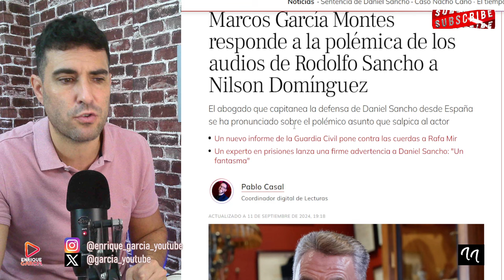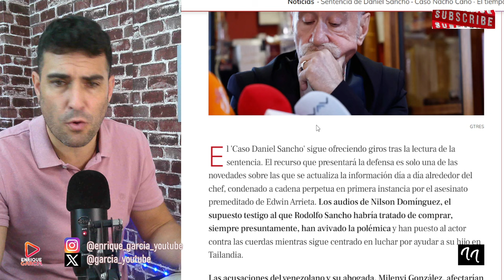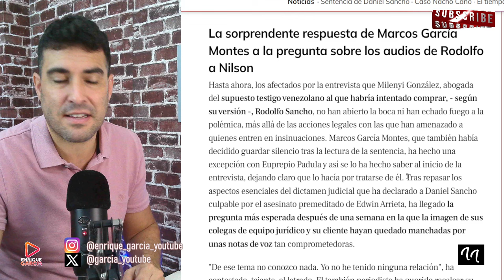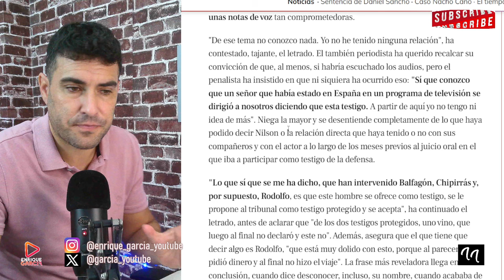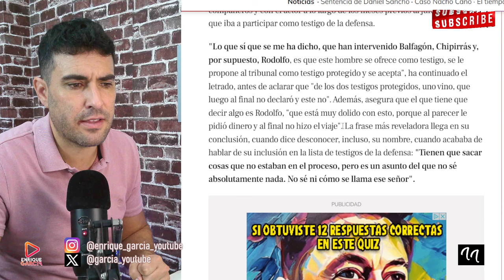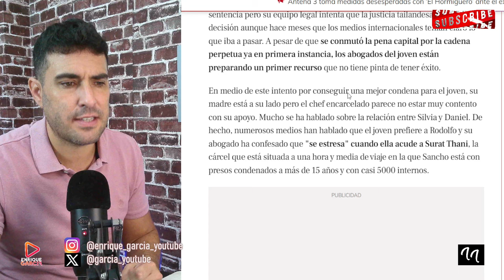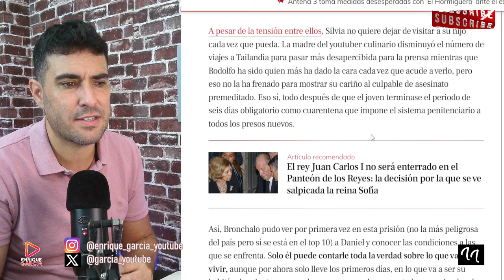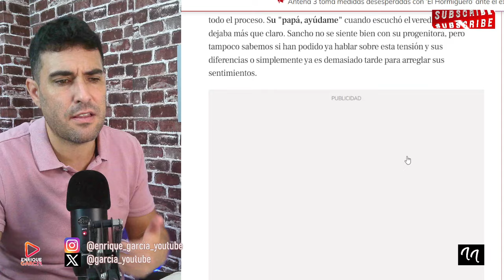MARCOS GARCÍA MONTES DEJA EN PAÑALES A RODOLFO SANCHO POR LOS AUDIOS Y SILVIA BRONCHALO HABLA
X @garcia_youtube